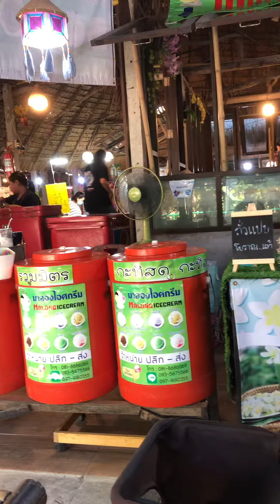Ladmayom floating market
Relaxing brunch in Bangkok